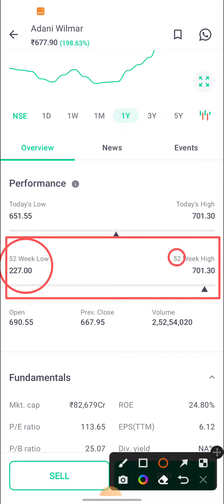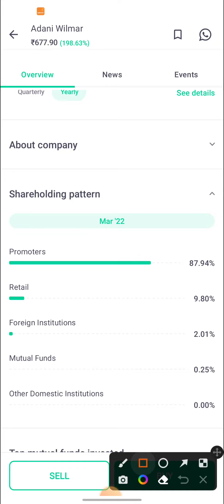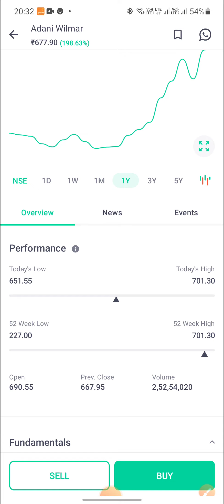Adani Wilmar एक साल में multibagger, stock analysis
What's Adani Wilmar Ltd. share price today and what are Adani Wilmar Ltd. share returns ?,
What is the market cap of Adani Wilmar Ltd.?,